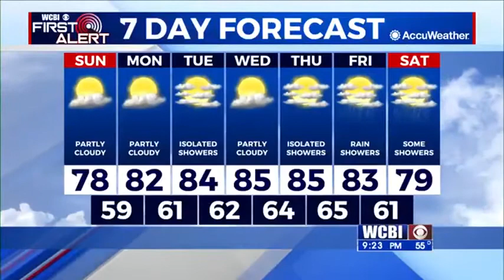Saturday Night Weather